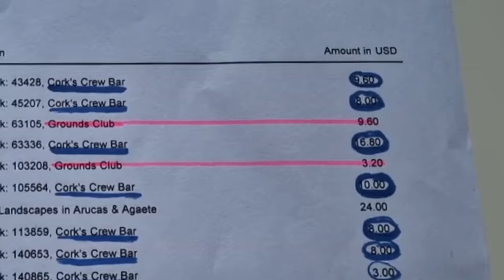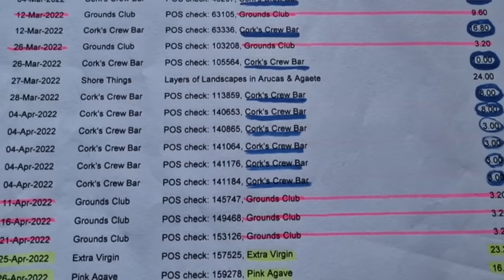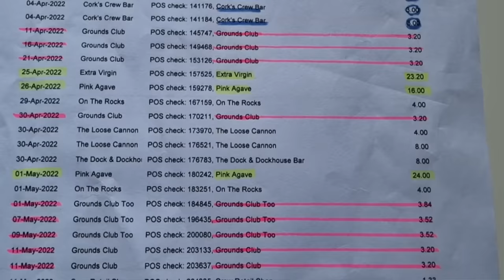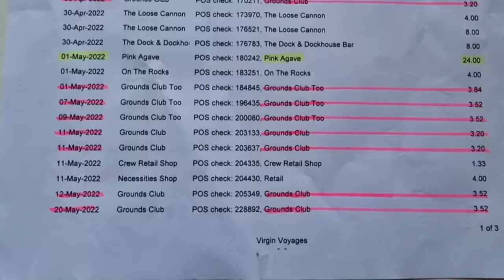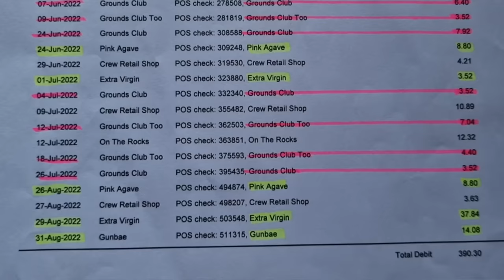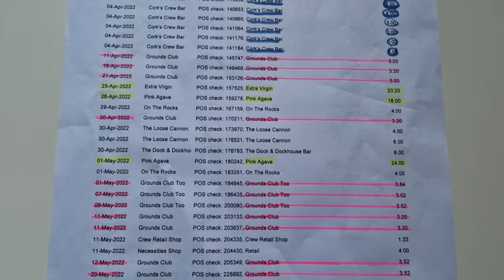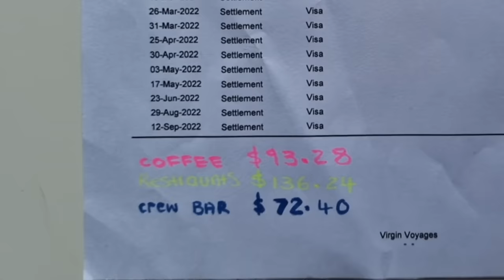CREW MEMBER reveals how much MONEY she spent whilst working on Virgin Voyages CRUISE SHIP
Hey sailors,
Ever wondered how much it costs to live and work on a cruise ship. Well, today I am going to reveal how much I spent during my six-month contract onboard virgin voyages the Scarlet lady cruise ship. I can't believe how much money I spent and what I spent it on.

I finally got off the ship| I work on a cruise ship| Virgin Voyages crew vlog